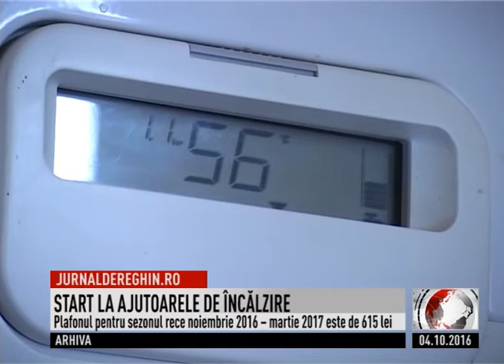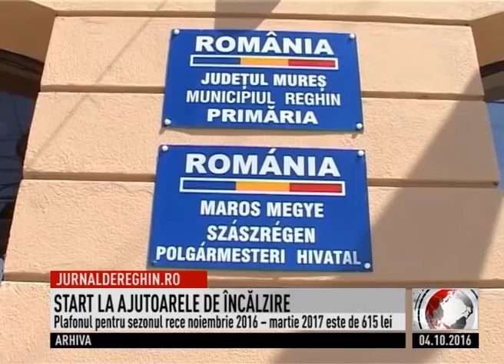START LA AJUTOARELE DE ÎNCĂLZIRE (2016 10 04)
A demarat procedura de acordare a ajutoarelor de încălzire a locuinţei conform legii pentru utilizatori de gaze naturale, energie electrică sau lemne, cărbuni, combustibili petrolieri și se încadrează în prevederile legale. Formularele pot fi ridicate de la sediul primăriei sau de pe site-ul instituţiei, urmând ca documentele necesare să fie depuse până în data de 25 a fiecărei luni. Plafonul  pentru acordarea ajutoarelor de încălzire a locuinţei pentru sezonul rece noiembrie 2016 – martie 2017 este de 615 lei.